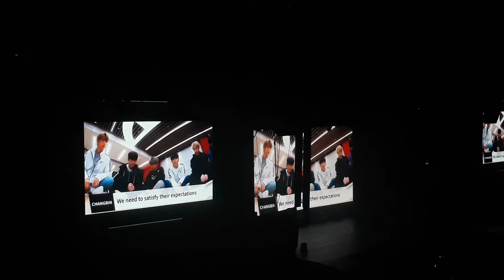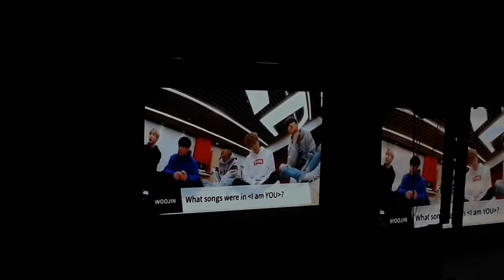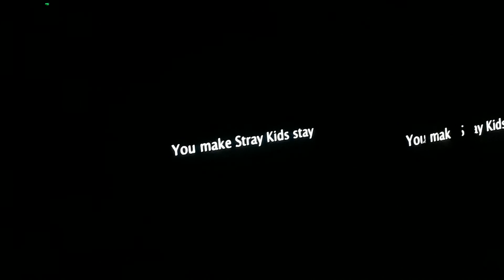STRAY KIDS UNVEIL TOUR IN MANILA - VCR 190427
Watch if you're ready to cry... ㅠㅠ